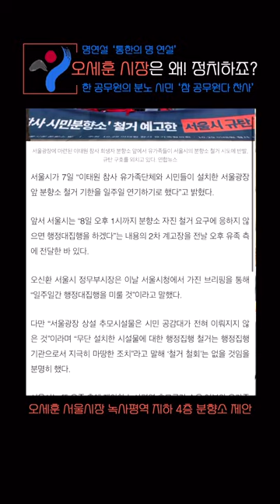10・29참사 분향소서 오세훈 시장과 맞짱뜬 공무원 "참공무원이다" 갈채와 환호성